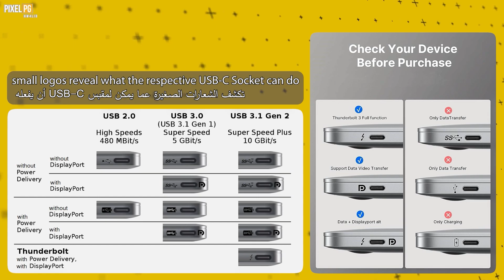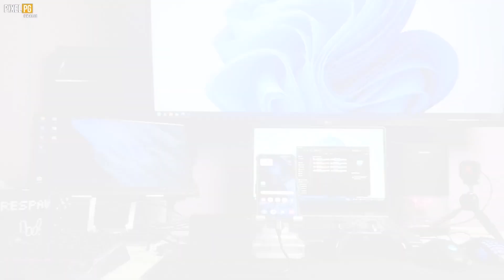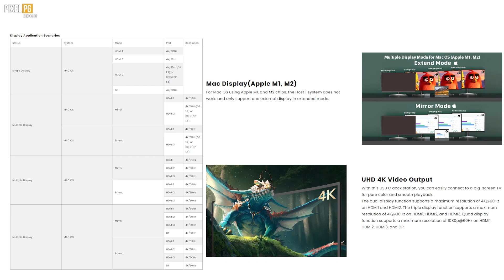CABLETIME مراجعة أجهزة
تأسست شركة CABLETIMES Electronics Technology Co., Ltd. في عام 2005، وهي شركة متخصصة في تطوير وإنتاج الملحقات الرقمية 3C، بما في ذلك HUBs وDOCKs والكابلات والمحولات والمزيد. ومع سعيهم الدؤوب للتكنولوجيا والجودة، فإنهم يسعون جاهدين لإنشاء منتجات عالية الجودة تلبي متطلبات السوق.

  ▬▬▬▬▬▬▬▬▬▬ رابط الشراء ▬▬▬▬▬▬▬▬▬▬

 ▬▬▬▬▬▬▬▬▬▬ فصول الفيديو ▬▬▬▬▬▬▬▬▬▬

0:00 - البداية
0:27 - PixelPG
0:32 - فتح العلب
3:15 - مراجعة
8:42 - الخاتمة

 ▬▬▬▬▬▬ الدعم المادي ▬▬▬▬▬▬

  ▬▬▬▬▬▬ PixelPG لتواصل معنا في صفحتنا ▬▬▬▬▬▬